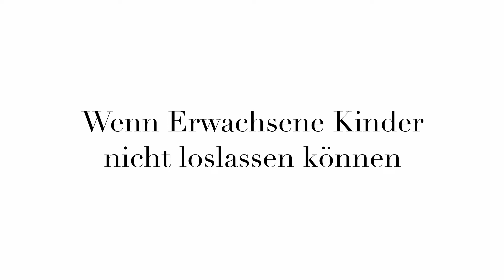Erwachsene Kinder loslassen - Wie Ihre Erwachsenen Kinder selbstständig werden!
Ihre erwachsenen Kinder wollen keine Verantwortung übernehmen? Ihnen gehen die Ideen aus, was Sie als Eltern noch tun können, damit Ihre Kinder tatsächlich "groß" werden? Ihre Kinder möchten Sie nicht "loslassen"? In diesem Video finden Sie Tipps, wie Sie Ihre Kinder dabei unterstützen können, ihr Leben selbst in die Hand zu nehmen.

► "Lea und das blaue Glück" - Eine junge Frau, ein Familiengeheimnis, ein Adler und Gänsehautmomente

►Ein Pups wollt' in den Himmel pieksen - Lustige und mutmachende Geschichten für Kinder

► Ein Pups wollt' in den Himmel pieksen – Das Mal- Mitmachbuch voller Fantasie und Abenteuer

► „Frauenwege – Nichts ist so spannend, wie das Leben selbst.“

► "Lea und das blaue Glück"als Hörbuch jetzt auch bei Spotify und Amazon Music und Audible

▶️ INHALT:
Einleitung: (00:00)
Warum müssen wir unsere Kinder loslassen? (00:35)
Tipp 1: (01:20)
Tipp 2: (02:47)
Tipp 3: (03:55)
Tipp 4: (06:10)
Tipp 5: (07:36)